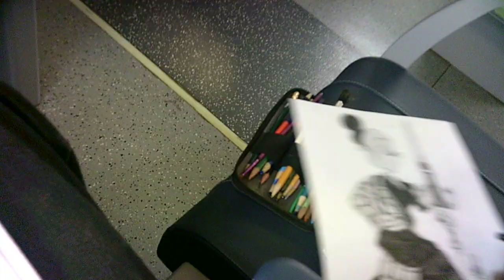"work about work 9 W072424"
WIP 9
Welcome back, everybody, and thanks so much for coming along!
Whether I'm on the train or in the employee breakroom at work, I'm always drawing and writing something in my journal...and I love it!  On today's morning and night rides along the Rock Island Line (and in the breakroom), I'm drawing a retail store employee and a dancer, respectively.  Incidentally, the former is based on my job:)
With black ink, ink wash, and watercolors.